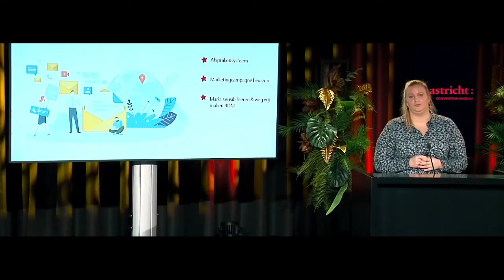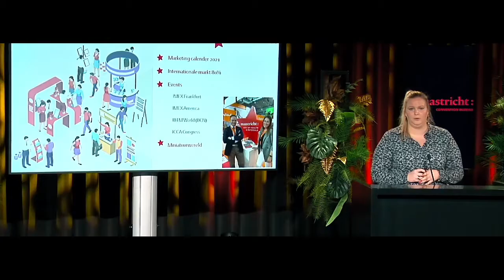Lancering Chapeau 144, Rob van der Wiel MECC Maastricht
In het voorjaar van 2021 steekt CHAPEAU het goede leven in Limburg in een nieuw jasje: nieuw logo, nieuwe huisstijl, nieuwe opmaak en nieuwe rubrieken. Gedrukt op dikker, halfmat en duurzaam papier, om een steentje bij te dragen aan het milieu en voor een toekomstbestendig Chapeau.

Dat werd helaas zonder feestelijke lancering, maar met een directe videoverbinding gevierd. In dit fragment van de livestream vertelt directeur Rob van der Wiel meer over het vernieuwde MECC.